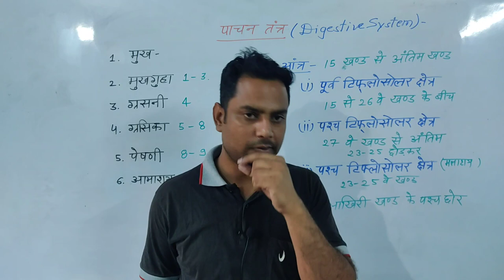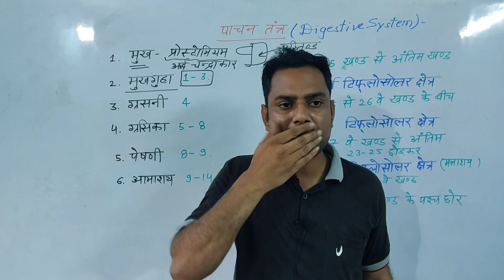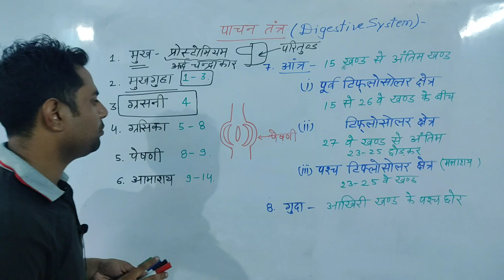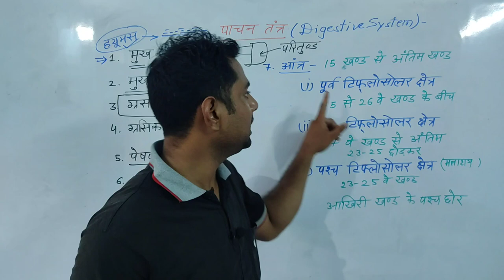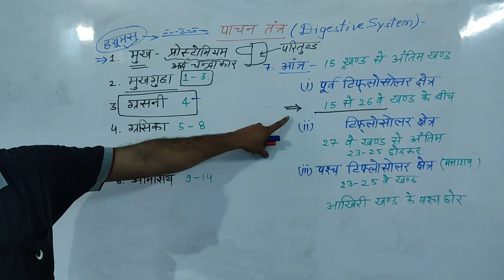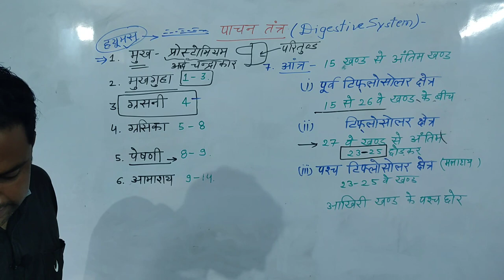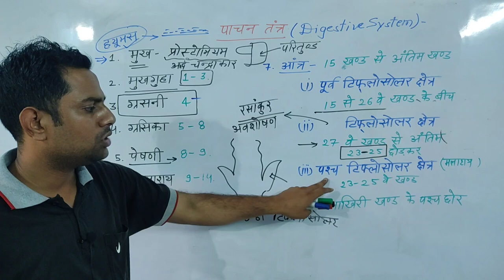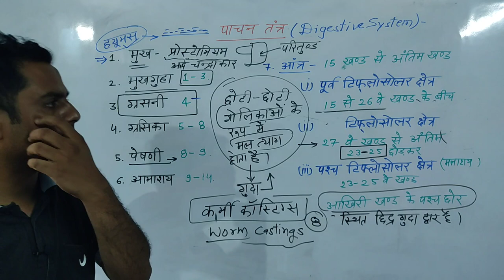केंचुए का पाँचन तंत्र भाग -2 by khan sir Digestive system in Earthworm by Khan sir Class 11th,12th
खान सर स्कूल - जहां बच्चों को निशुल्क शिक्षा देने का प्रयास किया गया है कक्षा 8(विज्ञान) को शाम 6:30 बजे एवं कक्षा 10 (विज्ञान)को 7:30 बजे तथा कक्षा 12 जीव विज्ञान एवं कृषि जीव विज्ञान की कक्षा 8:00 बजे लगती है आप नियमित अध्ययन करें एवं वीडियो अच्छा लगे तो लाइक करें कमेंट करें ।
आपको RAS का सामान्य विज्ञान भी एवं उससे जुड़े महत्वपूर्ण प्रश्न भी हल करवाए जाएंगे उसका समय शाम 5:30 बजे रहेगा जो अभी नियमित नहीं है कुछ वीडियो डाल दी गई है जो आप अध्ययन कर सकते हैं।
कक्षा 9 विज्ञान एवं 11 विज्ञान वर्ग विषय आपको पढ़ाया जा रहा है।
केंचुए के 5 दिल क्यों होते हैं?
What is the digestive system of the earthworm Wikipedia?
What are the 4 main functions of the digestive system?